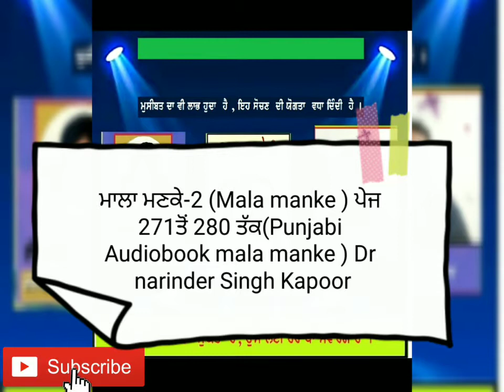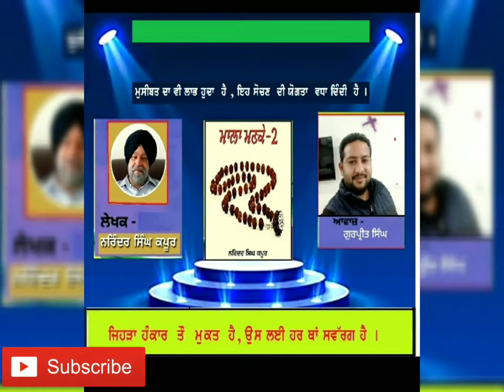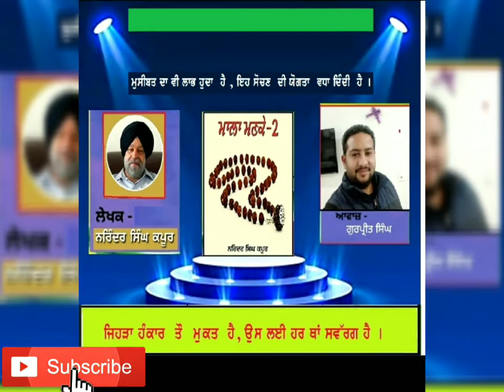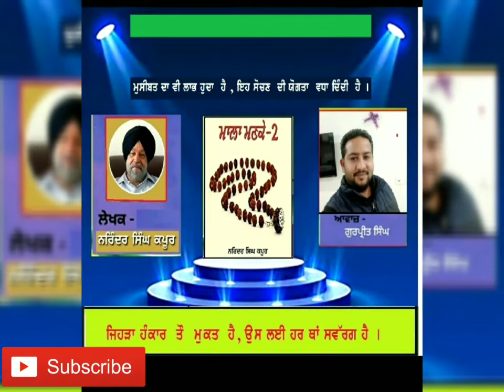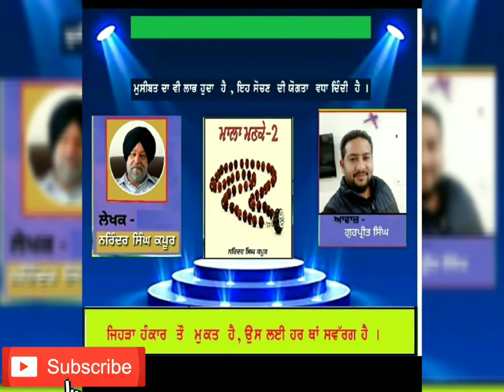ਮਾਲਾ ਮਣਕੇ-2 (Mala manke ) ਪੇਜ 271ਤੋਂ 280 ਤੱਕ(Punjabi Audiobook mala manke ) Dr narinder Singh Kapoor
ਪੰਜਾਬੀ ਭਾਸ਼ਾ ਸਰਵੋਤਮ ਭਾਸ਼ਾ ਹੈ। ਅਪਣੀ ਮਾਂ ਬੋਲੀ ਨੂੰ ਪਿਆਰ ਕਰੋ ।